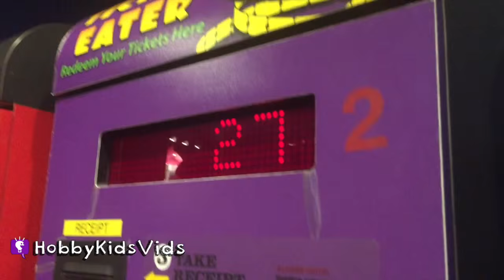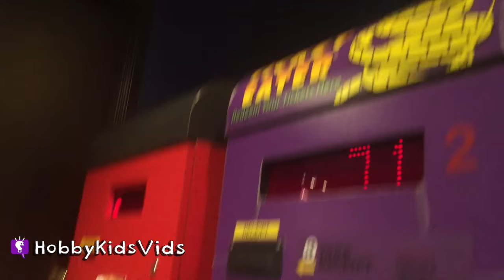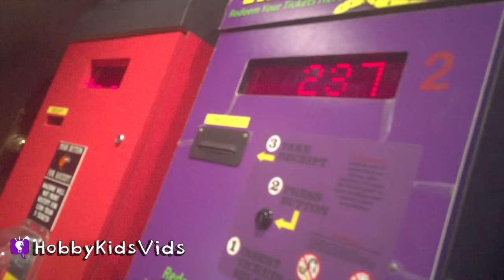Excalibur Las Vegas Arcade Tickets + Prize Toys! Family Fun Vlog by HobbyKidsVids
Join us in Las Vegas as we go to Excalibur and play games in the arcade.  See HobbyPig win a ton of tickets.

---ABOUT HobbyKidsTV---
We produce clean family friendly vlog videos. Get updates, behind the scene, location review, toy hauls, and silly cut scenes weekly. So join the HobbyFun today and come be a HobbyKid today!